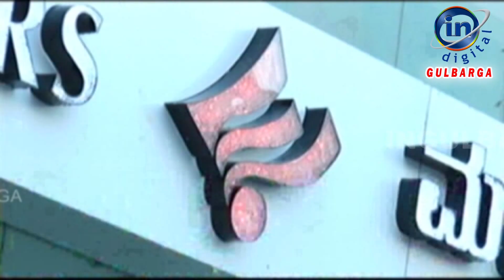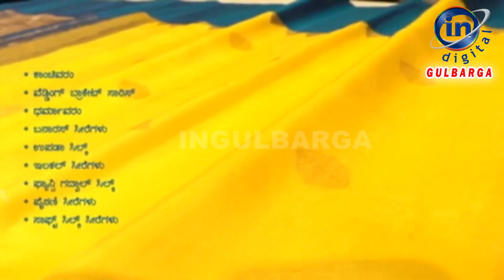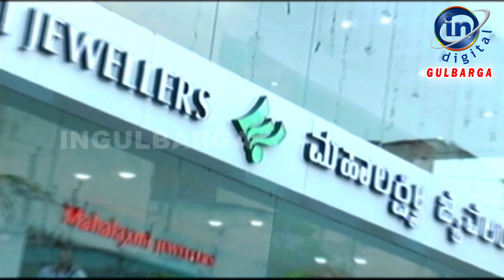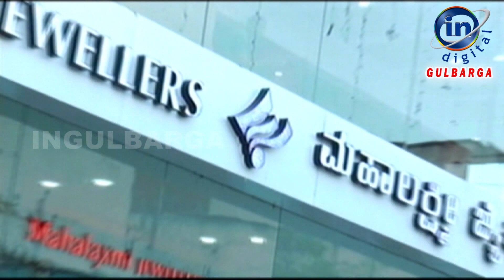IN GULBARGA NEWS 20 NOVEMBER 2022